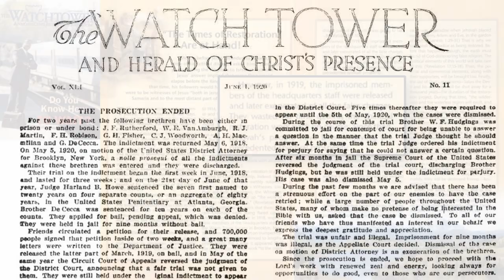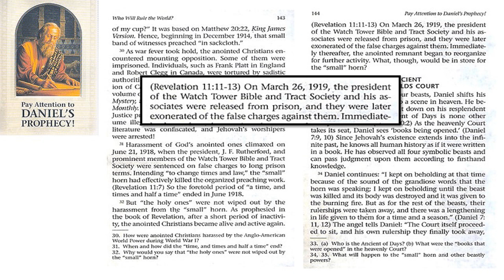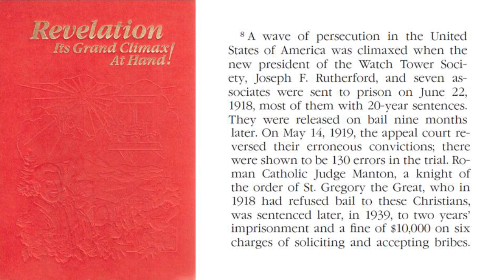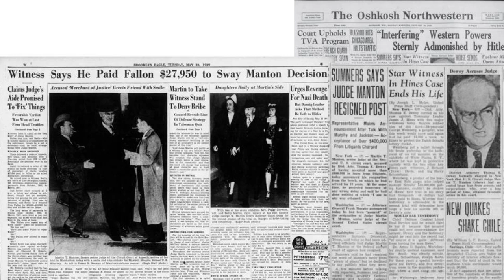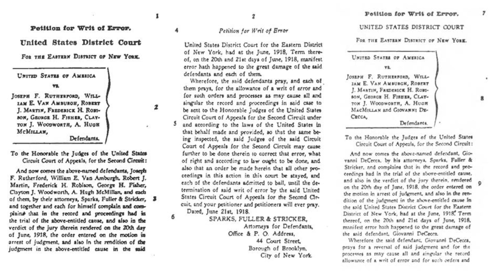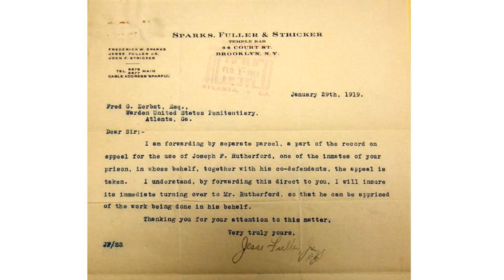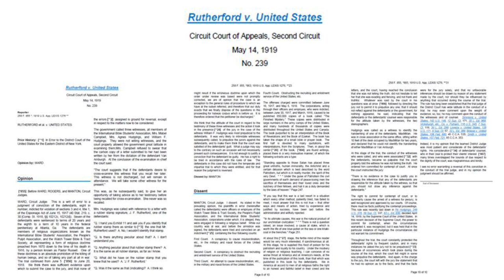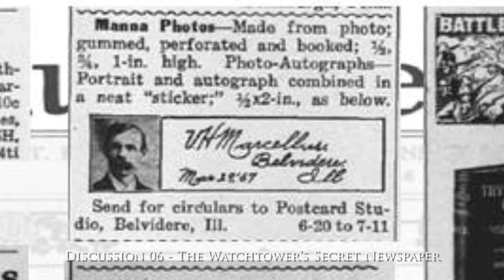WT History Reviews Faith in Action (Discussion 25 Part 11)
In part eleven of our review we examine Watchtower's claims of being completely exonerated of false charges. What does the Writ of Error in the Trial tell us? We continue our investigation into the United States vs. Joseph F. Rutherford trial by looking at what the documented evidence tell us?

Recent pages of the Watchtower encourages its readers to fact check the modern day history of Jehovah's Witnesses. With new and recent historical discoveries found in library and microfilm archives from all around the world, we will review the Faith in Action film to fill out more details of Watchtower's story. Where did Watchtower get it's ideas from? What have we found about the persons mentioned in the film? Does the documented evidence support the claims made? Join us as we review Part 1 of the Faith in Action Series Watchtower History Style.